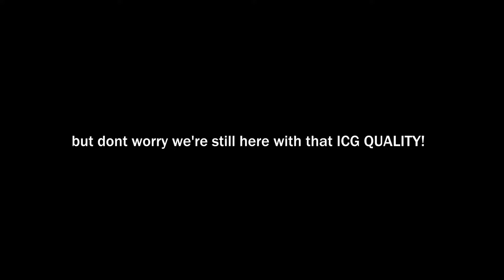Thanos Ruined the GAME!!! Black ops 4 Blackout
Hi all, if youre reading this you may be wasting your time. Youre welcome.

Twitter.com/IndecentCamal
Facebook.com/IndecentCamalProductions

In this video:
Manny - Twitter.com/Jambolias